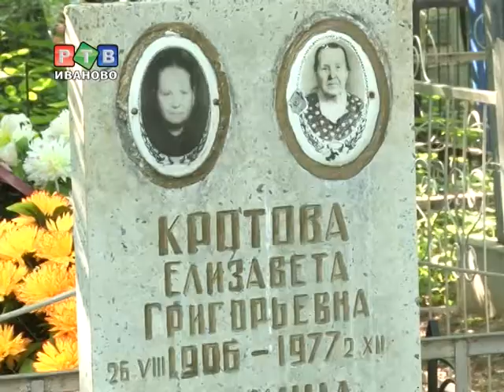Останки героя обрели покой